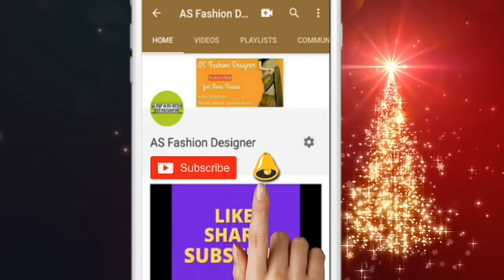लॉन्ग कुर्ती की कटिंग कैसे करे | how to cut long kurti